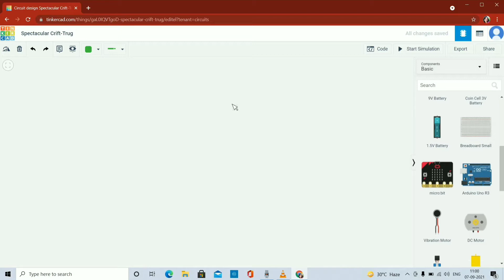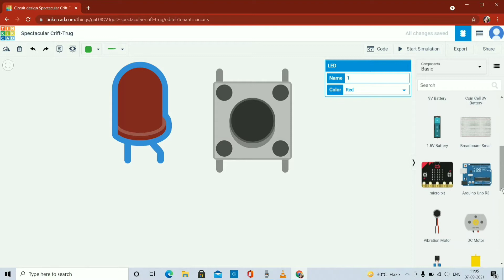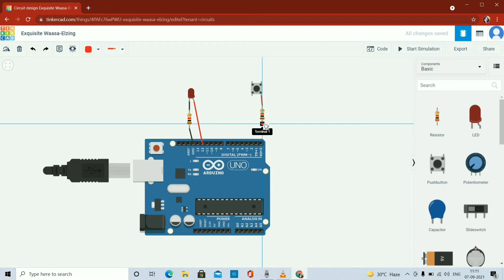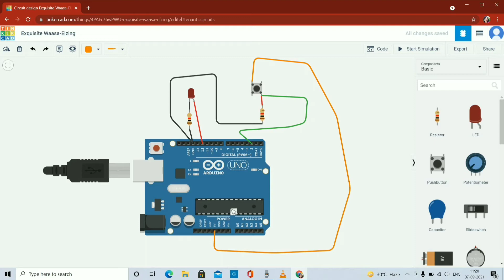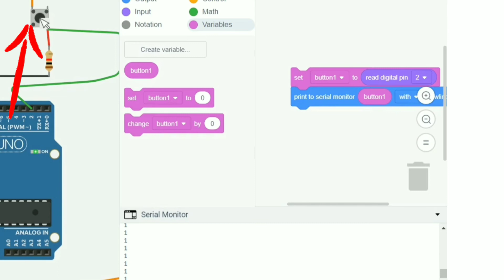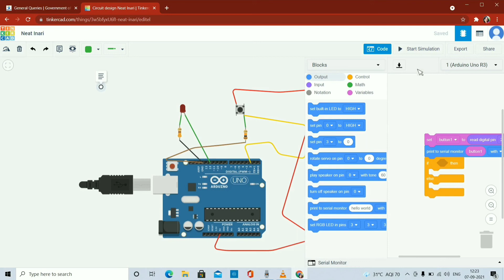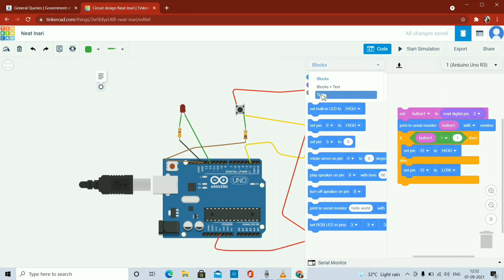#7 iot chapter 4 | led blink with push button on arduino simmulation model (part -1)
#7 iot chapter 4 | led blink with push button on arduino simmulation model